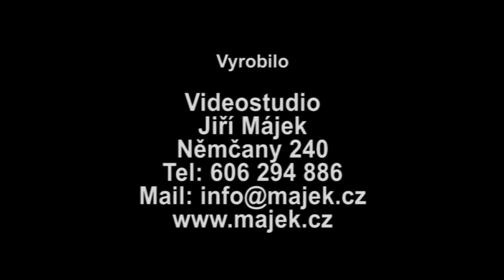Test znalostí hantecu na svatbě - Honza Hlaváček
Krátký sestřih testu znalostí brněnského hantecu.Otázek bývá ve skutečnosti více, ale tolik času teď nemáme. Snad spolu, na nějaké akci. A nesmí tam chybět jeden z nejlepších kameramanů a na slovo vzatých odborníků na videodokumenty ze svateb Jirka Májek.